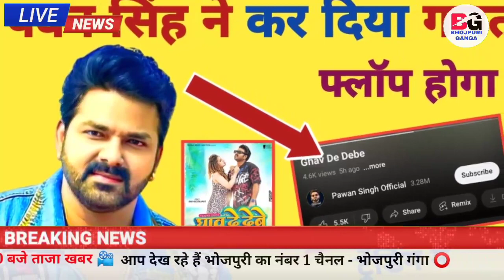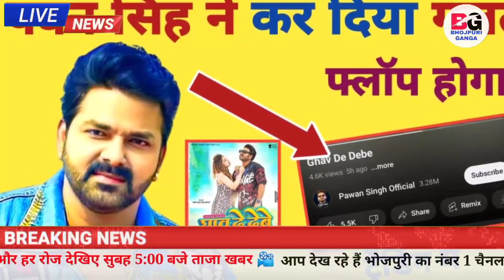पहले ही गलती Pawan Singh ने कर दिया क्या Song होगा Flop जानिए पूरी रिपोर्ट